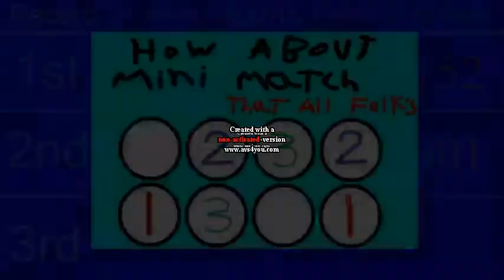Brawl Texture Classic #4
As P#219 (SPP) On After Planet Puzzle League.